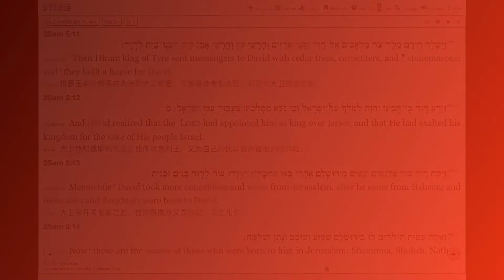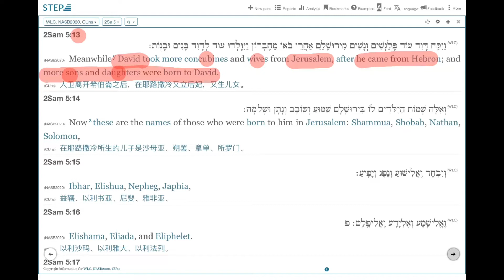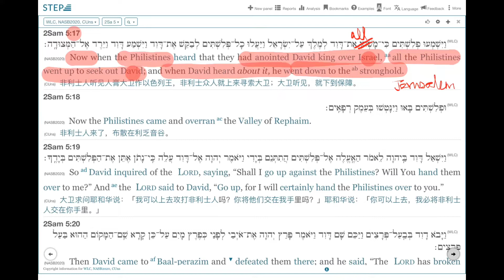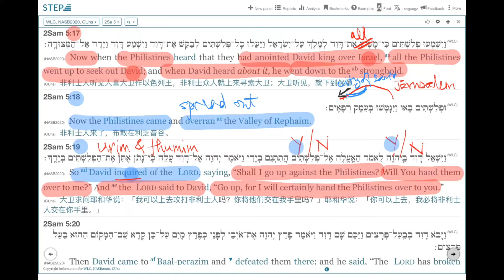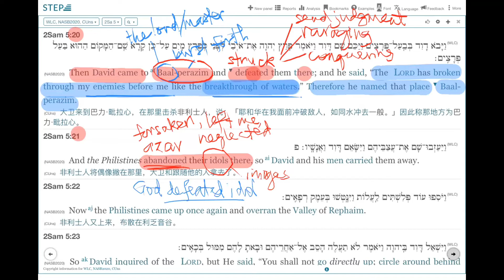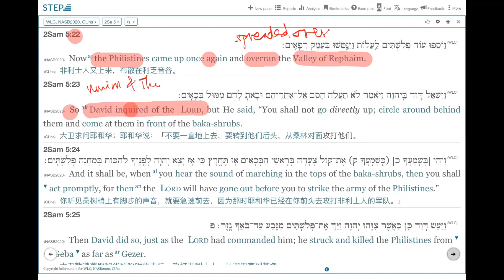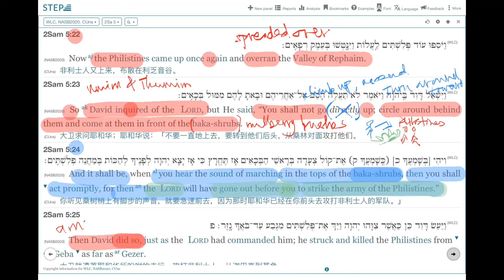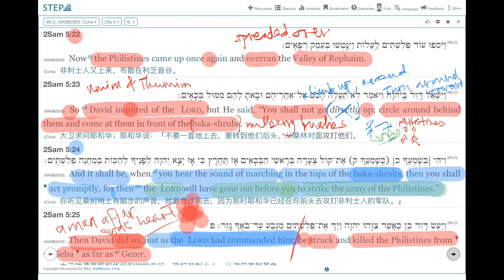2 Samuel Chapter 5:17-5:25 (Series #2)